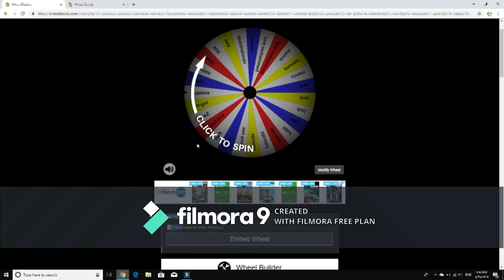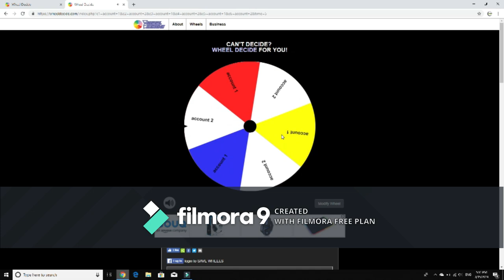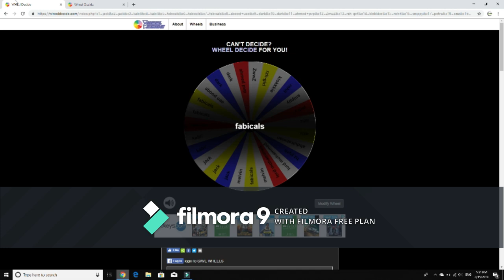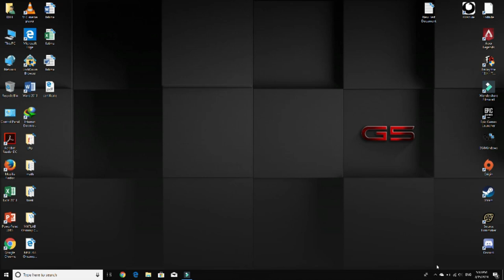Fortnite | The Winners Of The Giveaway !!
Twitch name : MoussaGhazi

My creator code is: GHAZI